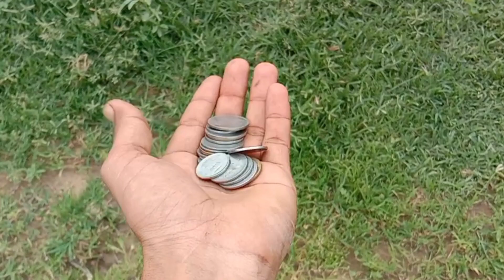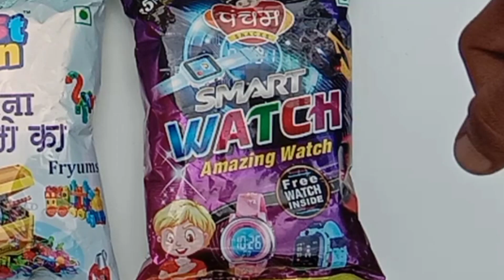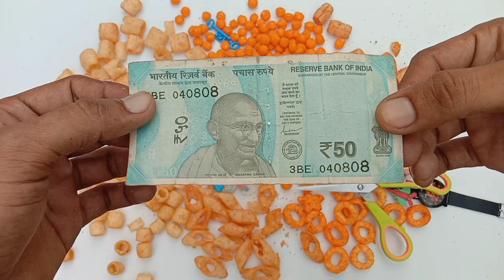omg 😱 got free gift inside with snacks and toys - spinner, money, rc helicopter, laser light